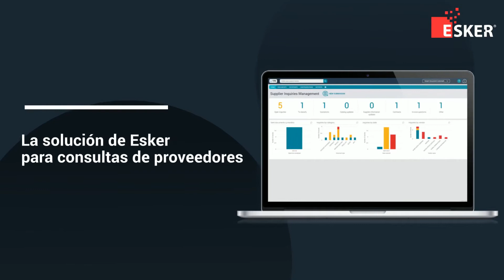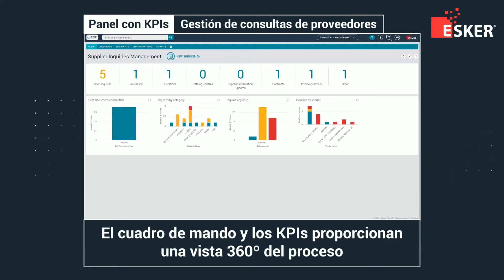La mejor solución para gestionar las consultas de proveedores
La solución de Esker para consultas de proveedores ayuda a poner orden en el caos digital, gracias a la clasificación del correo electrónico impulsada por IA. Todos los archivos importantes son automáticamente reconocidos, extraídos y enviados al sitio correcto, los administradores pueden ver todo y mejorar cualquier aspecto dentro del ciclo de aprovisionamiento. Acaba con la pérdida de documentos gracias al poder de la Inteligencia Artificial y asegura buenas relaciones con los proveedores, evitando perder facturas y pagar multas, además de no perder descuentos por pago anticipado.